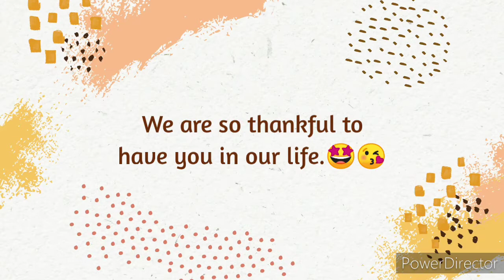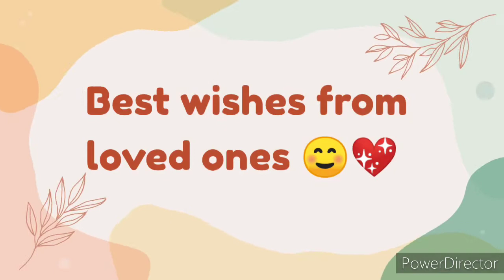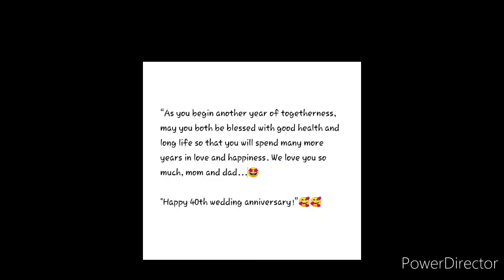Celebration_40th wedding Anniversary Aai-Papa || 10 June 21 || Ankuday || Memories